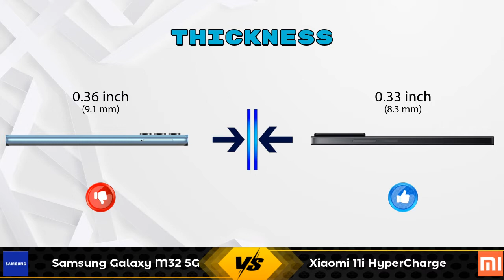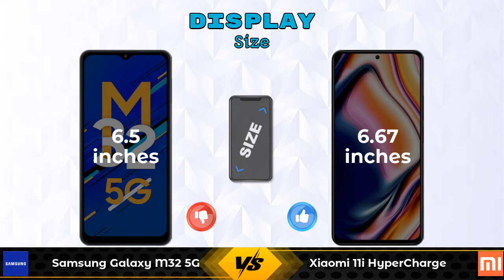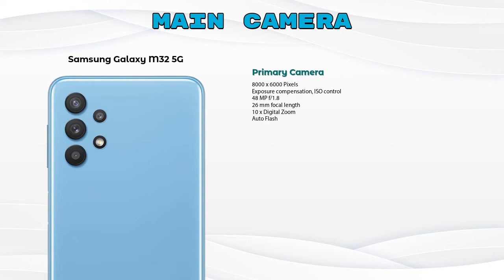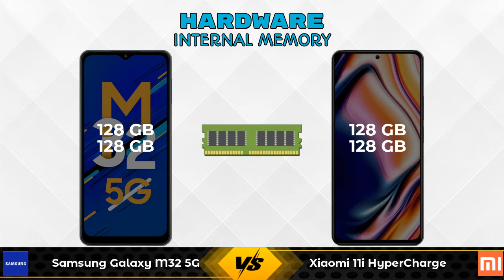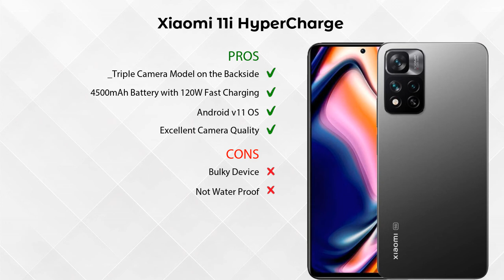Samsung Galaxy M32 5G Vs Xiaomi 11i HyperCharge - Full Comparison [Full Specifications]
In this Video we are Comparing Samsung Galaxy M32 5G Vs Xiaomi 11i HyperCharge with [Full Specifications].

Variant Details:
6 GB / 128 GB - 20999
8 GB / 128 GB - 21990 (Flipkart)
8 GB / 128 GB - 22999 (Amazon)

Variant Details:
6 GB / 128 GB - 26999
8 GB  / 128 GB - 28999 (Flipkart)

Samsung Galaxy M32 5G Vs Xiaomi 11i HyperCharge full specifications
Xiaomi 11i HyperCharge Vs Samsung Galaxy M32 5G full specifications
Samsung Galaxy M32 5G Vs Xiaomi 11i HyperCharge comparison
Xiaomi 11i HyperCharge Vs Samsung Galaxy M32 5G comparison

Other Compitior Phone with Similar Price Range :

Xiaomi 11 Lite NE 5G 8GB RAM(8 GB / 128 GB) - 28999 , Release Date :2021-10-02